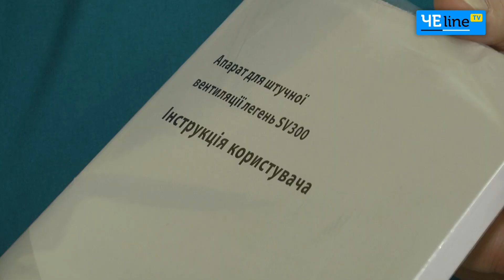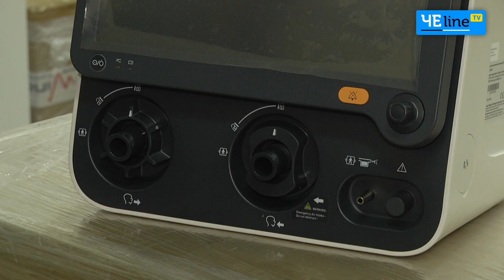В черниговской областной больнице появилось сверхсовременное оборудование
Черниговская областная больница получила в качестве подарка новое современное оборудование.